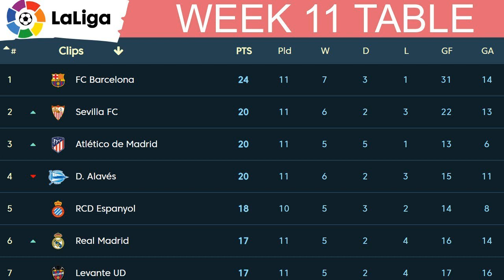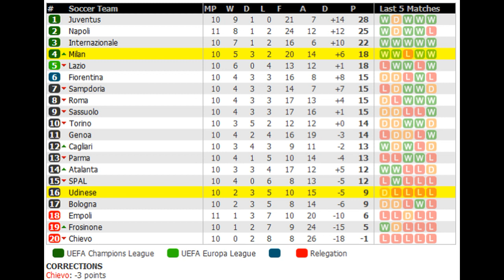ጸብጻብ ስፖርት ፡ ሰሉስ 6 ሕዳር 2018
Eritrean Sport Analysis 5 November Samuel